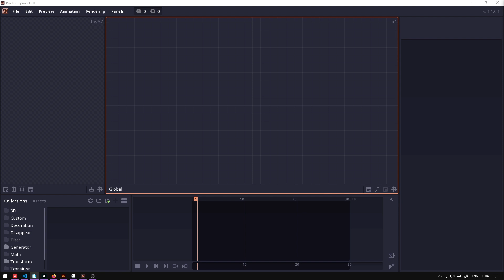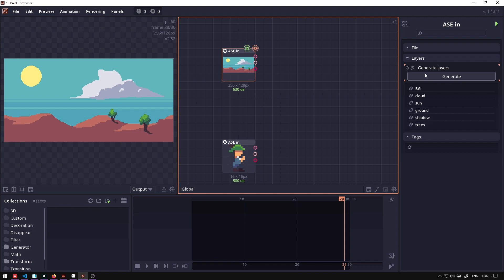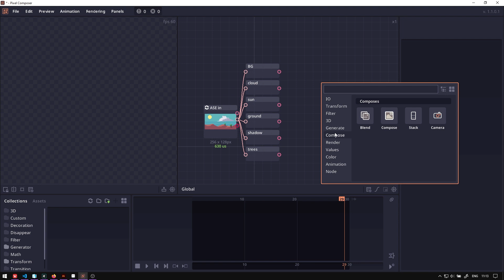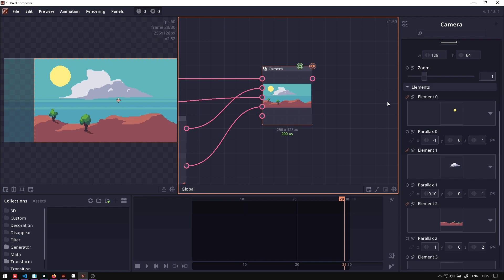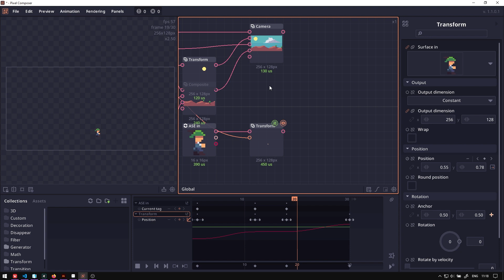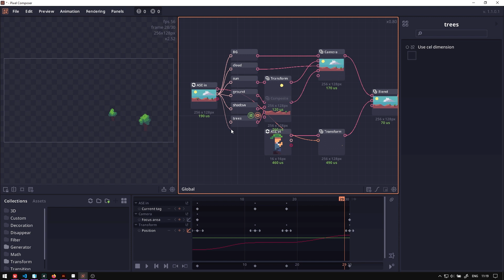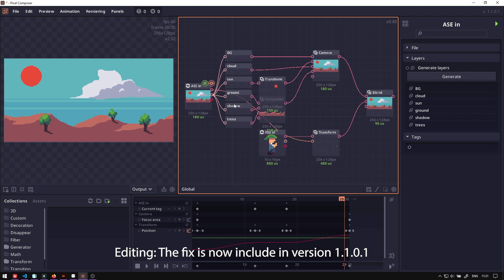【Pixel Composer Tutorial】08: Working with Aseprite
In this tutorial, we will go through how to work with Aseprite files in Pixel composer to create compound animation non-destructively.